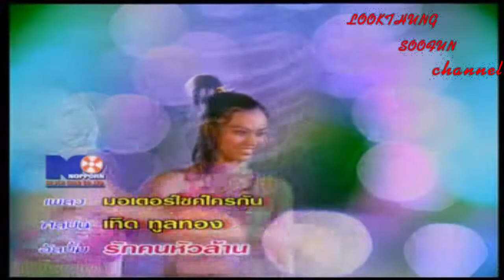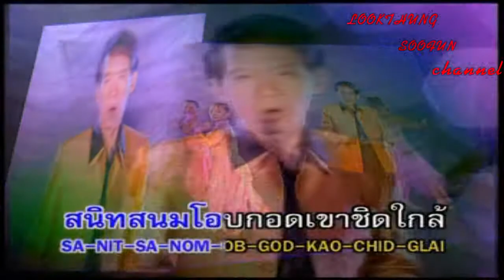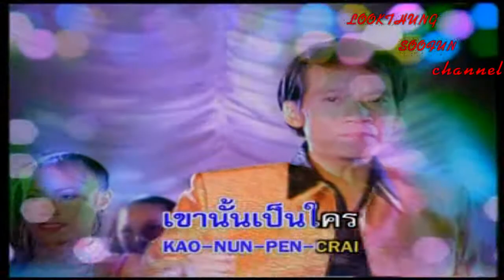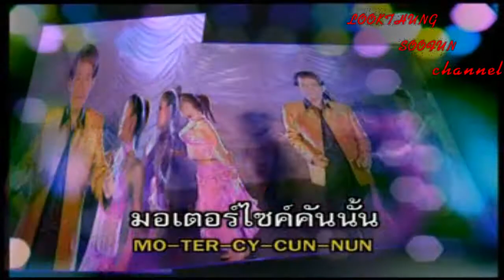มอเตอร์ไซค์ใครกัน เทิด ทูลทอง(Official MV)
ทำเพื่อความบันเทิงเท่านั้นไม่แสวงผลหากำไรใดๆทั้งสิ้น
ศิลปิน:เทิด ทูลทอง
อัลบั้ม:รักคนหัวล้าน(รีมาสเตอร์จากอัลบั้มดั่งนางฟ้า)
ช่วงนี้ยังไม่มีการร่วมสมทบทุนใดๆทั้งสิ้น
FB Fanpage:NTP channel Fanpage
LINE:ntpchannel2862